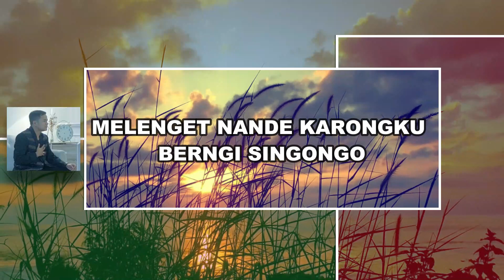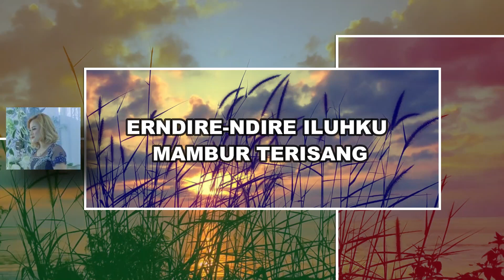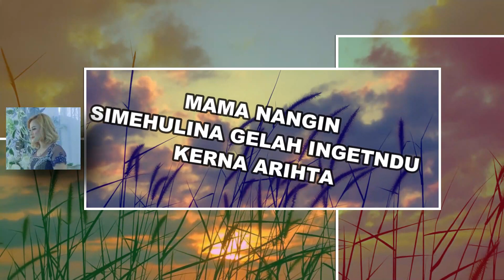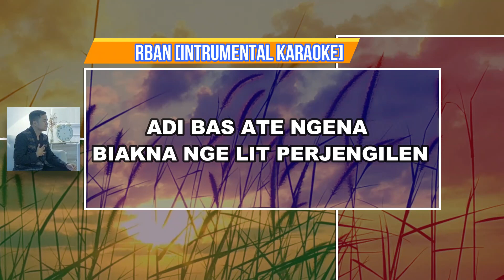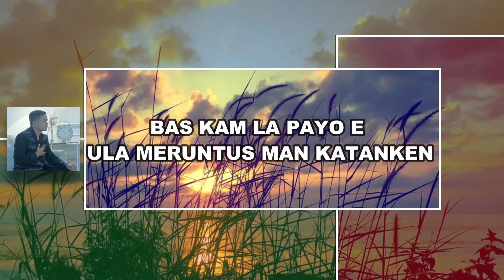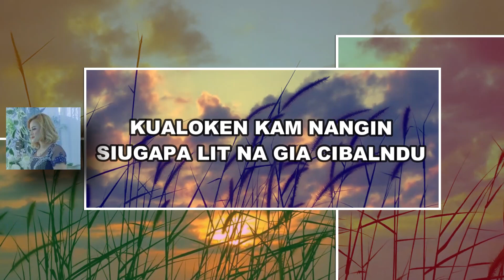[ORIGINAL KARAOKE] Narta Siregar Ft Novita Br Barus - Ula Erban ||Karaoke Backing Vocal || Lagu Karo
lagu karo terbaru 2024
lagu karo
lagu karo terbaru
lagu karo terbaru 2023
lagu karo karaoke
lagu karo sayang kel aku
lagu karo terbaru 2023 terpopuler saat ini
lagu karo ula kam sakit
lagu karo gitar
lagu karo cemburu
lagu karo lama
lagu karo karaoke terbaru
lagu karo karaoke tone cowok
lagu karo karaoke teman metua
lagu karo karaoke ula kam sakit
lagu karo karaoke guntar
lagu karo karaoke selamat malam
lagu karo karaoke bagi beringin
lagu karo karaoke merangap
lagu karo karaoke kocak
lagu karo karaoke cemburu
lagu karo karaoke kam ngenca
lagu karo karaoke acem patikala
lagu karo karaoke kaperas tongging
lagu karo karaoke penceng
karaoke lagu karo
karaoke lagu karo terbaru
karaoke lagu karo tone cowok
karaoke lagu karena kamu
karaoke lagu karna su sayang
karaoke lagu karo tone wanita
karaoke lagu karo teman metua
karaoke lagu karo cemburu
karaoke lagu karo pengelegiku
karaoke lagu karo guntar
karaoke lagu karo kocak
karaoke lagu karo ula kam sakit
karaoke lagu karaoke
karaoke lagu karo teranggeh dungna
karo karaoke
narta siregar
narta siregar terbaru
narta siregar full album
narta siregar ue nindu min
narta siregar teman metua
narta siregar sayang kel aku
narta siregar pemegang tahta
narta siregar ula kam sakit
narta siregar karaoke
narta siregar kemberahen luar biasa
narta siregar mabuk ntah sadar
narta siregar sayang anakku
narta siregar kam rasa lalap
narta siregar lirik
gitarena ginting
gitarena
gitarena br ginting
gitarena ginting terbaru
gitarena terbaru
gitarena ginting full album
gitarena sirang bage bage saja
gitarena ginting kerja tahun
gitarena inget aku
gitarena br ginting terbaru
gitarena kerja tahun
gitarena terserah ndu saja
gitarena full album
gitarena remix